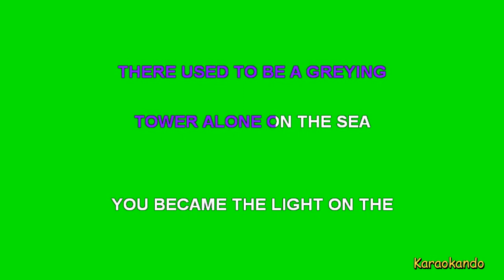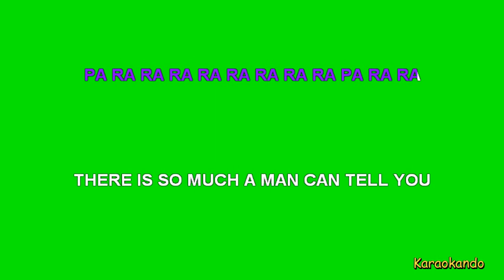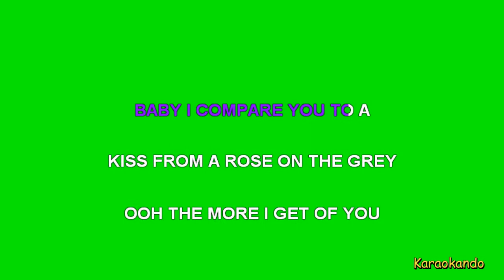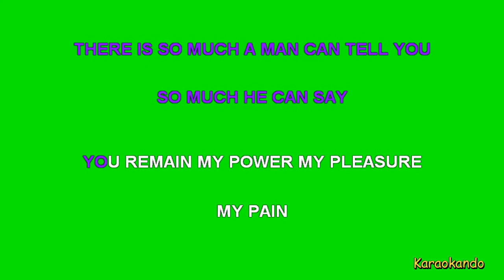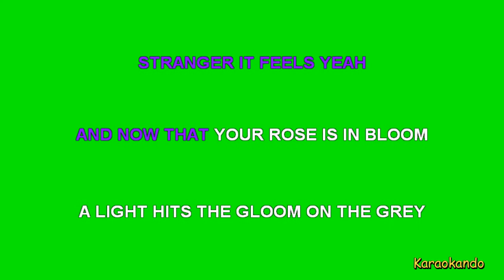Karaoke Internazionale - Kiss from a Rose - Seal ( Lyrics )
Kiss from a Rose
Seal

Cover Karaoke

Lyrics:

PA RA RA RA RA RA RA RA RA PA RA RA
PA RA RA RA RA RA RA RA RA
THERE USED TO BE A GREYING
TOWER ALONE ON THE SEA
YOU BECAME THE LIGHT ON THE
DARK SIDE OF ME
LOVE REMAINED A DRUG THAT'S THE
HIGH AND NOT THE PILL
BUT DID YOU KNOW
THAT WHEN IT SNOWS
MY EYES BECOME LARGE AND
THE LIGHT THAT YOU SHINE CAN BE SEEN
BABY I COMPARE YOU TO A
KISS FROM A ROSE ON THE GREY
OOH THE MORE I GET OF YOU
STRANGER IT FEELS YEAH
AND NOW THAT YOUR ROSE IS IN BLOOM
A LIGHT HITS THE GLOOM ON THE GREY
THERE IS SO MUCH A MAN CAN TELL YOU
SO MUCH HE CAN SAY
YOU REMAIN MY POWER MY PLEASURE
MY PAIN BABY
TO ME YOU'RE LIKE A GROWING ADDICTION
THAT I CAN'T DENY
WON'T YOU TELL ME IS THAT
HEALTHY BABY
BUT DID YOU KNOW THAT WHEN IT SNOWS
MY EYES BECOME LARGE AND THE LIGHT
THAT YOU SHINE CAN BE SEEN
NOW THAT YOUR ROSE IS IN BLOOM
(Instrumental)
I'VE BEEN KISSED BY A ROSE ON THE GREY
I'VE BEEN KISSED BY A ROSE
I BEEN KISSED BY A ROSE ON THE GREY
MY PAIN
I WON'T YOU TELL ME IS
THAT HEALTHY BABY
MY EYES BECOME LARGE AND THE
LIGHT THAT YOU SHINE CAN BE SEEN
YES I COMPARE YOU TO A

Le basi musicali contenute su questo Canale sono versioni cover rieseguite con strumenti digitali di brani originali e non utilizzano in alcun modo le voci o la registrazione originale citata.